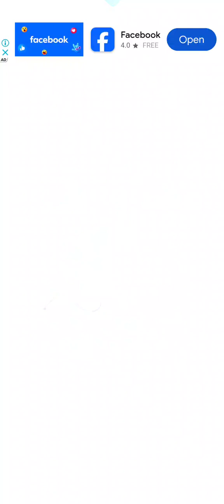Talking Tom Hero Dash Non Stop Running Gameplay|No Commentary